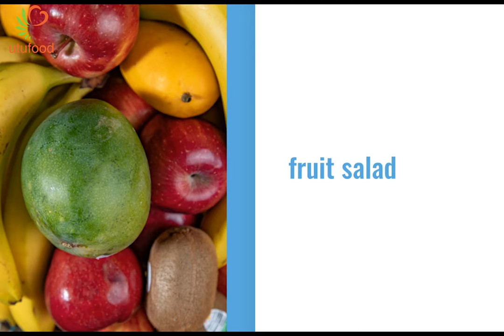FRUIT SALAD AND CHICKEN LEGS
Fruit salad and chicken drum sticks. This video shows step by step How to make delicious fruit salad. Fruits are very healthy and important to your body, they contains vitamins that your body always in need for them. The creation of fruit salad on this video contains mixed fruits, we added a big portion of the ingredients focused on apples. When it comes to adding apples on your fruit salad, make sure you slice them just like how the video shows because they can be blended very well with other ingredients in terms of space. cutting in a big slices will take more space on your fruit salad bowl and will not allow other ingredients to popup. The Pineapple  added a much worthy taste that can not be resisted.
fruit salad ingredients are:
Bananas
Red apples
Pineapple
grapes
mango
kiwi.
As you can see, serving was made on a glass bowl to show the delicious fruits. Most importantly, adding condensed milk and lemon Juice  will add the maximum taste that this recipe deserve.